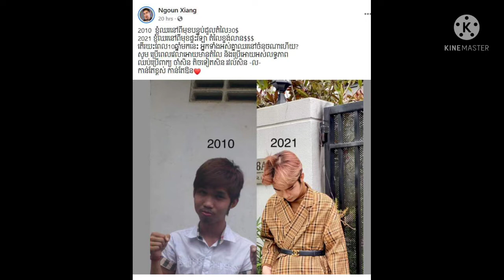Human destiny is really invisible! The owner of the beauty shop broke this picture and said, "2010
Human destiny is really invisible!  The owner of the beauty shop broke this picture and said, "2010 I was standing in front of a rented room for $ 30, 2021 I was standing in front of a villa តំលៃ" (more pictures)

វាសនាមនុស្សពិតជាមើលមិនឃើញមែន ! នៅសុខៗ ម្ចាស់ហាងបីយូធីស្ទរ​ ទំលាយរូបនេះ រួចប្រាប់ថា “2010 ខ្ញុំឈរនៅពីមុខបន្ទប់ជួលតំលៃ30$, 2021ខ្ញុំឈរនៅពីមុខផ្ទះវីឡា​ តំលៃខ្ទង់…” (មានរូបភាពច្រើន)